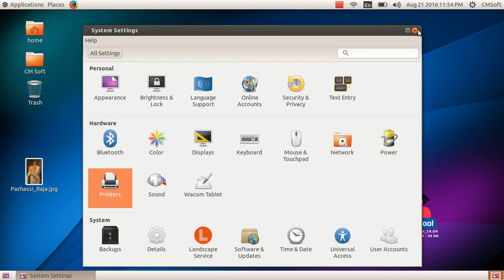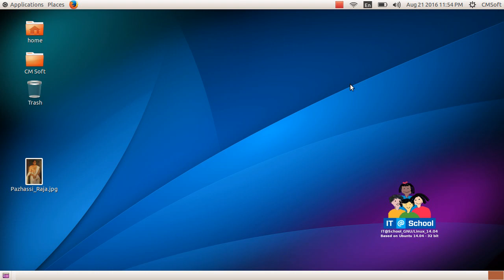CM Soft ICT Tutorials Std 10 Chapter 5 Network 10